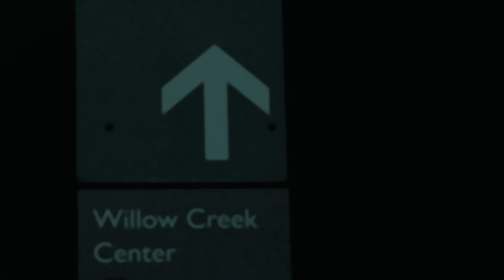Closer (Prod by 00x00)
Mic-A-Pella - Closer
Directed By: Nicholas James
No Way Media Company